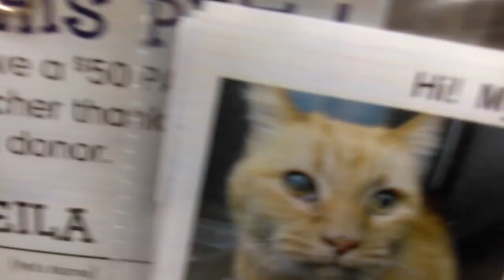Old film❤️Amelia-Red Tabby 10y Pet Id 835132 Humane Society 3450 N. Kelvin Blvd 2-5-2017❤️old film